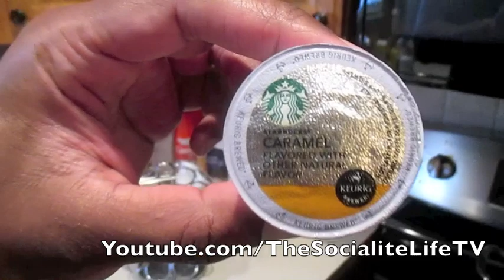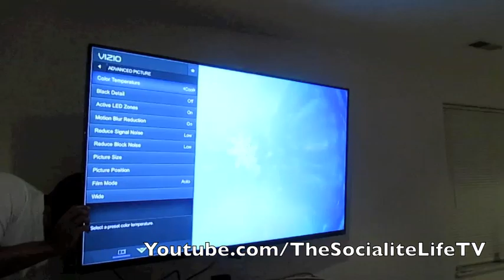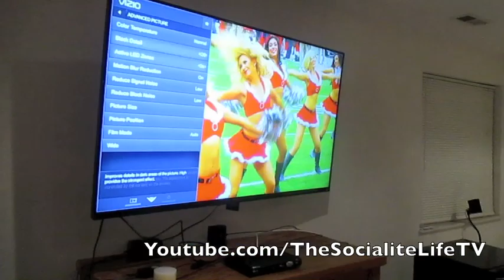"THE BLACK KARDASHIANS!" VLOG #649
14248 F Manchester Road, Suite #200